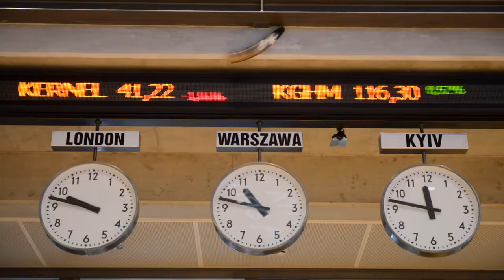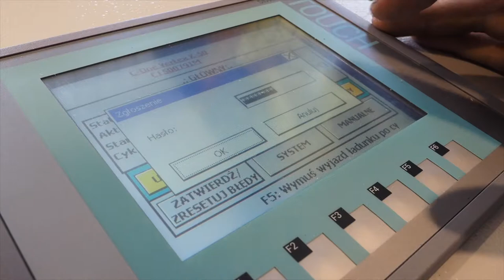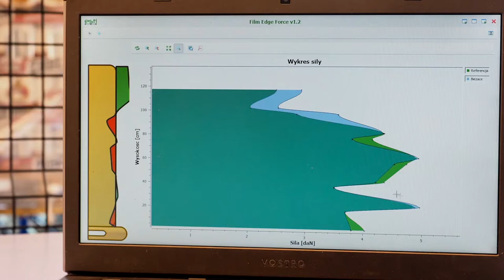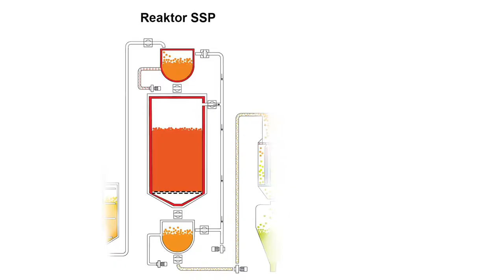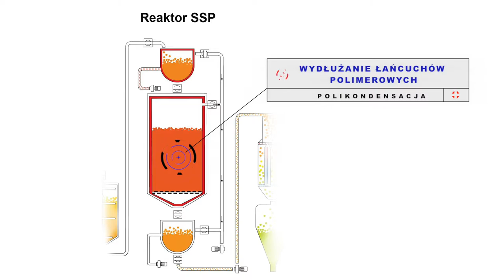nanoERGIS® nowa linia produkcyjna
ERGIS S.A.